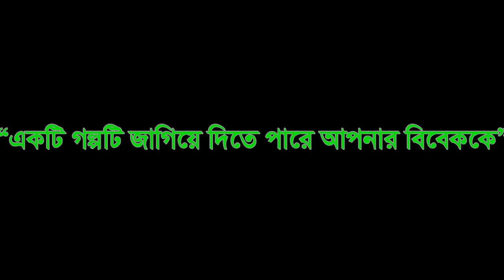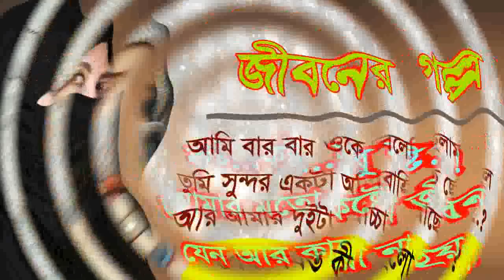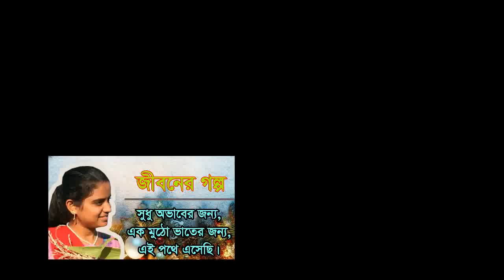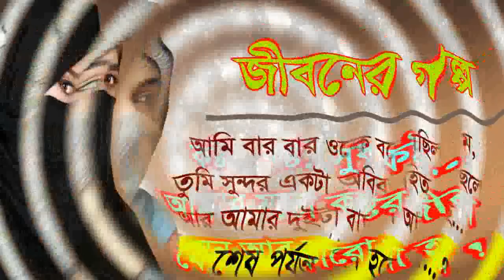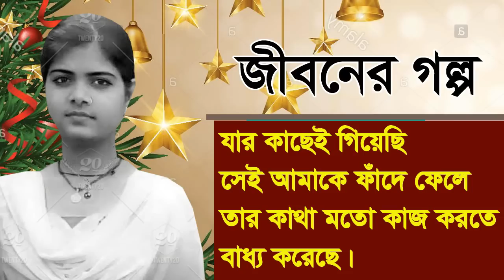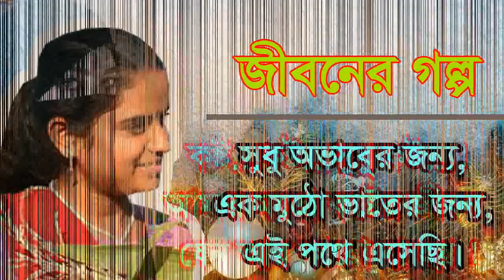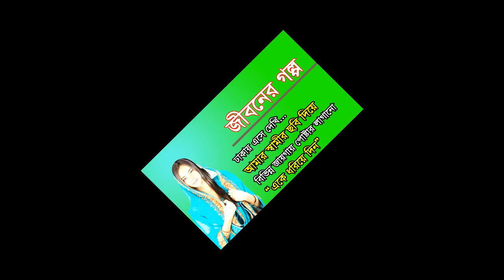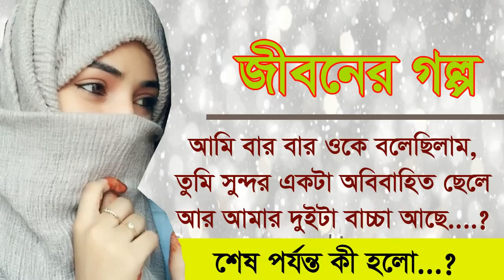Tonima Akter Moyna । Episode: 38 । abc radio fm 89.2 Life Story । তনিমা আক্তার মায়া । সত্য ঘটনা